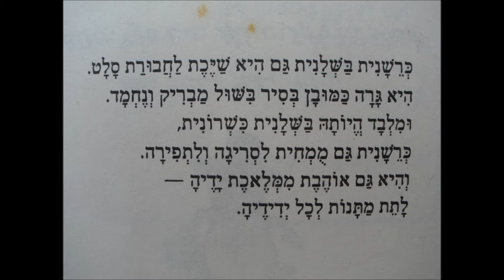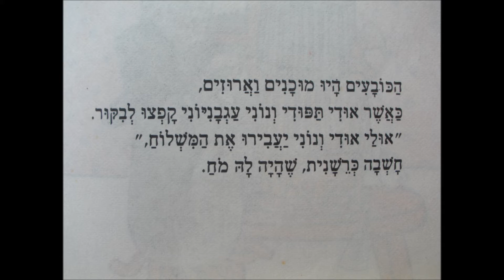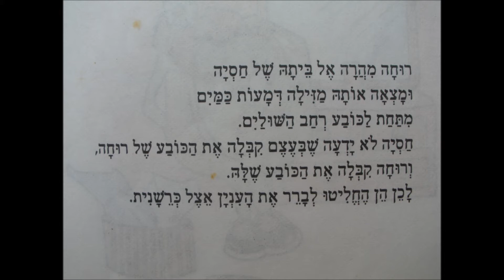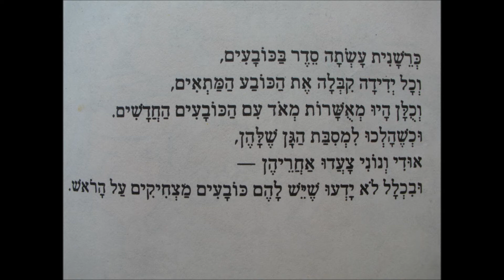סבתא מירי מספרת: חבורת סלט - כרשנית בשלנית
את הספר הזה, וגם ספרים אחרים מסדרת 'חבורת סלט', הקריאה לנו סבתא מירי כשהיינו קטנים.
הפעם בסוף הסיפור, פספוסים של סבתא..
כתב גילס ריד, איירה אנג'לה ויטסון, נוסח עברי דידי מנוסי.
מוזיקה Zbigniew Preisner - Les Marionettes